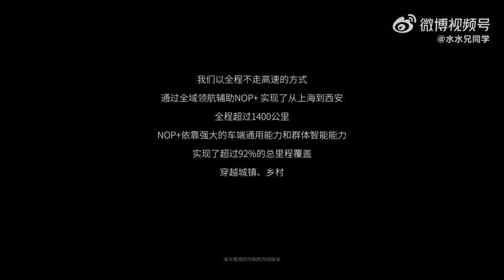Journey from Shanghai to Xi’an. The proportion of using NOP+ throughout the journey is 92%.